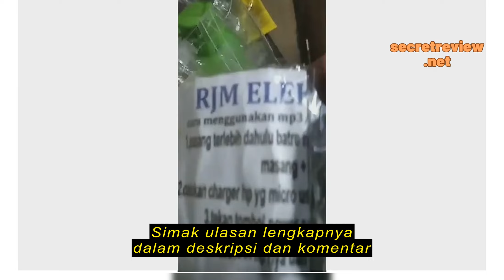Review modul mp3 bluetooth mono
modul mp3 bluetooth mono